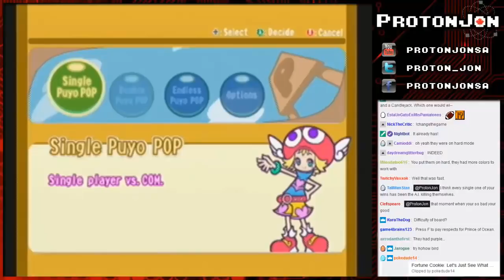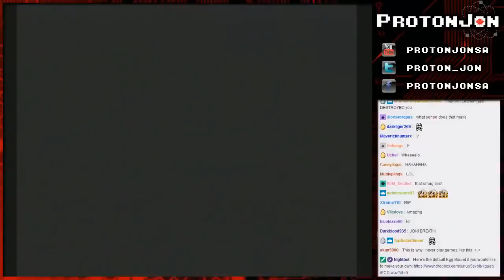ProtonJon - Weakened the Blow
Fun Fact: Puyo Pop Fever was the first DS game I owned, though I was never good at it. I feel his pain.